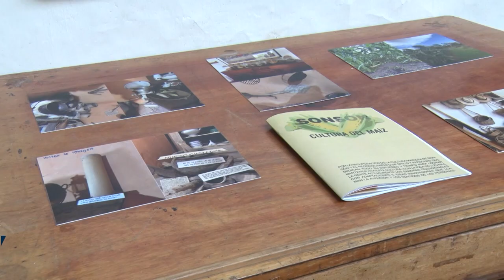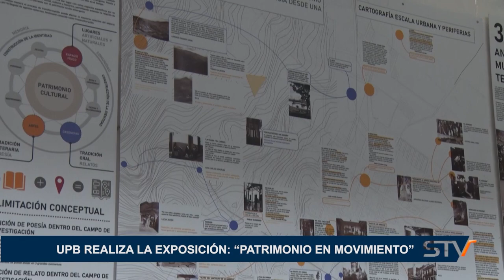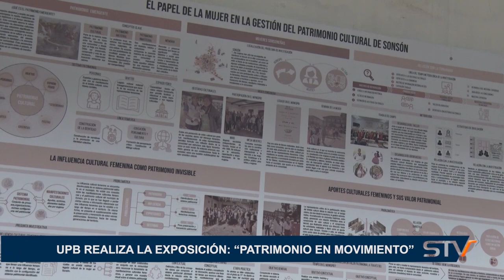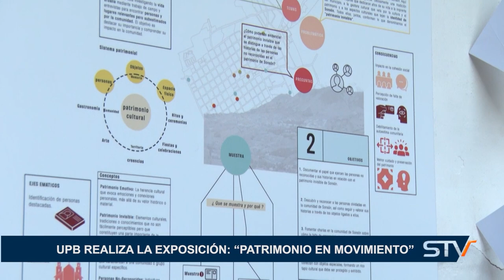UPB REALIZA LA EXPOSICIÓN “PATRIMONIO EN MOVIMIENTO”